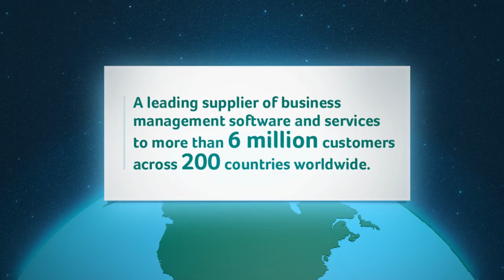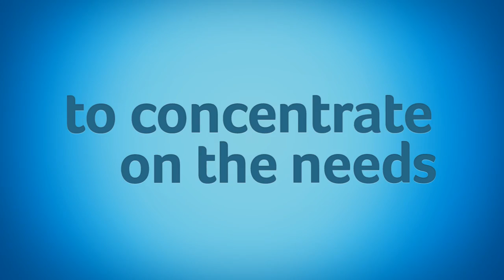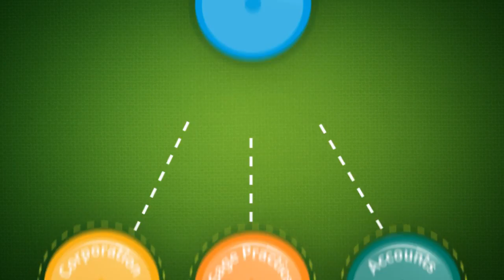An Introduction to Sage Accountants' Division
Have you ever wondered what Sage Accountants' Division does for accountants? Here's a brief video highlighting our wide range of products and services.